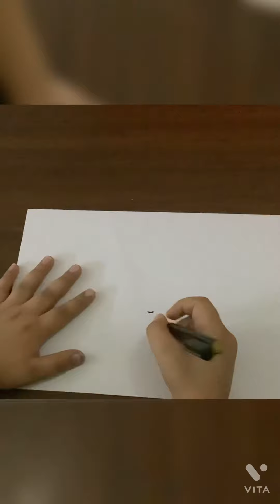Drawing of goku